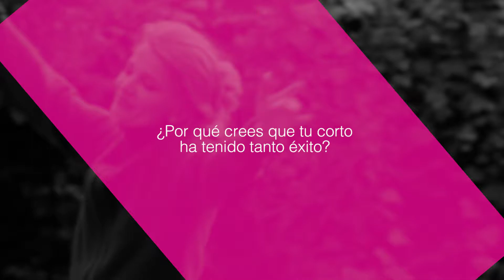Entrevista a Fredric Lehne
Entrevista al director i actor Frederic Lehne a La Casa del Cine. Secundari de luxe a sèries com Homeland, Lost, Supernatural o pel·lícules com El caballero Oscuro, La noche más oscura o Men in Black, presenta el seu curt Shy Guys a LCDC.